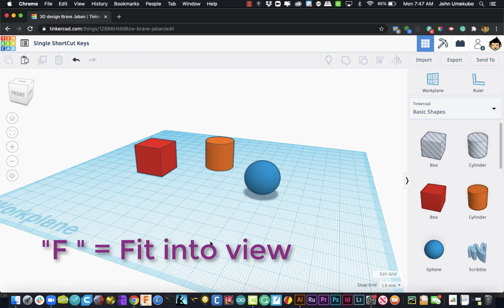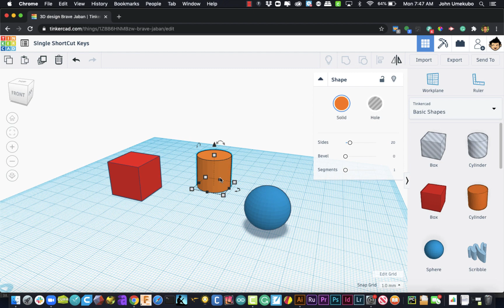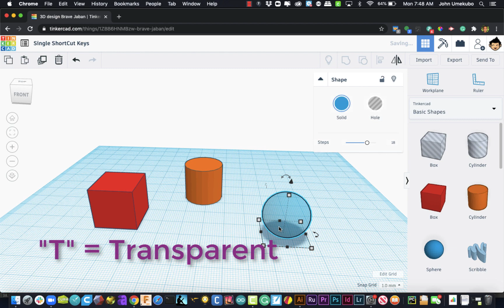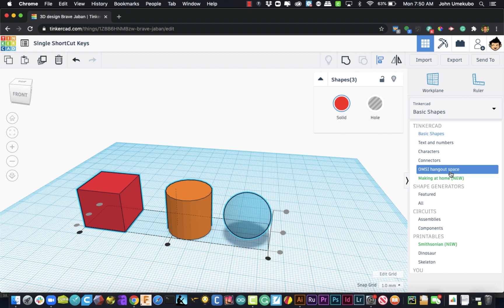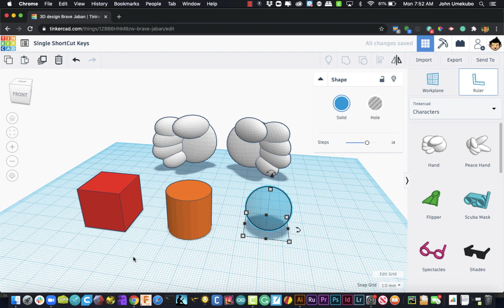20. New Tinkercad - Single Key Shortcuts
In this video, you will learn about the single keyboard strokes you can apply to perform frequently used tools inside Tinkercad.